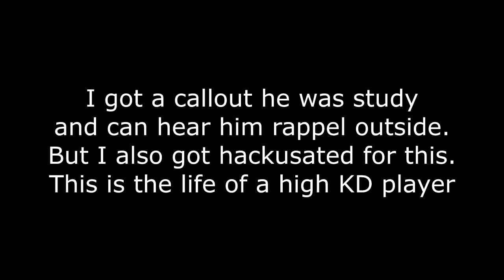R6S: How Cheesy Cheaters Cheese Chester The Cheeto Cheetah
Sorry for the darkness and bright whites in some clips. I calibrated my video for an in game brightness of 65 but some clips I'm using 55 in, this is an oversight on my part. sorry for the inconvenience

Orgeon: 0:00

Chalet 1: 0:21

Kanal: 1:36

Bank: 1:49

Kafe: 2:34

Outback (Against Diamonds): 2:39

Oregon: 3:01

Villa 1: 3:56

Club House: 4:41

Villa 2: 5:53

Chalet 2: 6:48
Follow My Other Social Medias!
PC Specs
CPU: AMD Ryzen 7 3700X 3.6 GHz 8-Core Processor
Motherboard: MSI B550-A PRO ATX AM4
 Memory: Crucial Ballistix 16 GB (2 x 8 GB) DDR4-3600 CL16
Storage: Crucial P1 1 TB M.2-2280 NVME Solid State Drive
Video Card: ASRock Radeon RX 6800 XT 16 GB
Case: Phanteks Eclipse P400A ATX Mid Tower
Power Supply: Antec Earthwatts Gold Pro 750 W 80+ Gold Certified Semi-modular ATX
Case Fan: ARCTIC P12 PST 56.3 CFM 120 mm Fans 5-Pack
Ignore Tags!